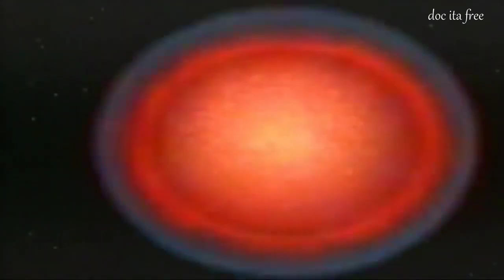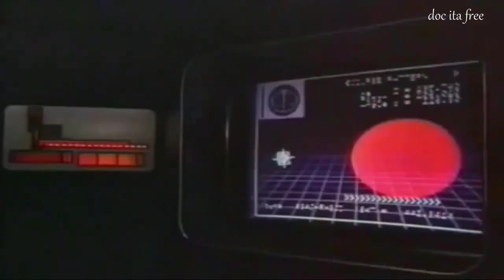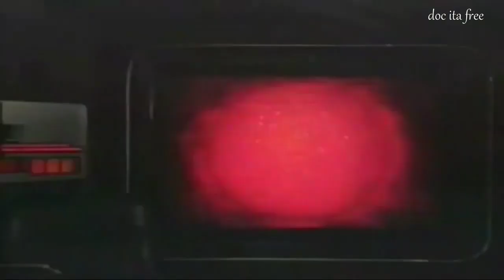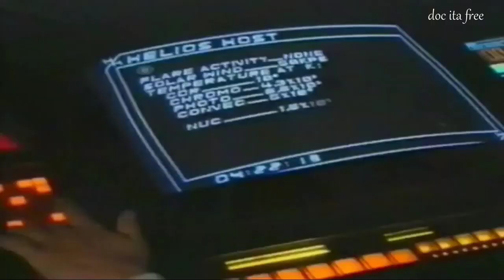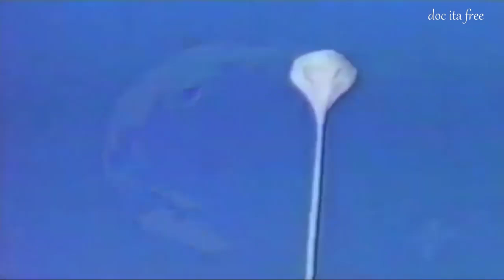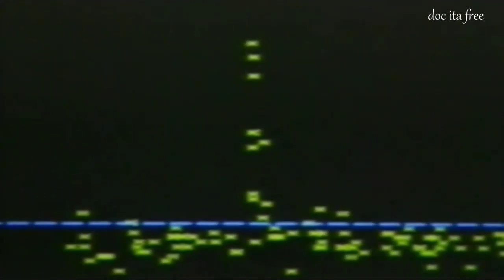Esplode una Supernova Astronomia Fantascienza documentario doc ita Navicella Helios Stelle Giganti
libro consigliato :) Farsi spazio. Storie e riflessioni di un astronauta con i piedi per terra
oppure Astronomia. Un'introduzione all'universo delle stelle
Esplode una Supernova Astronomia Fantascienza Navicella Helios Stelle
Giganti Anazasi Testimonianze